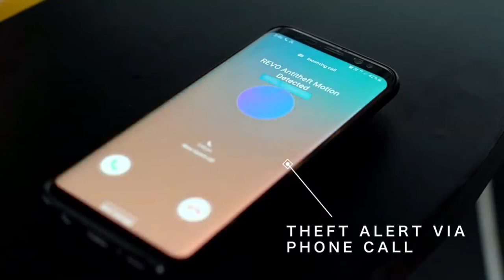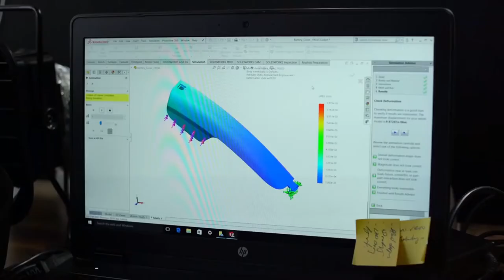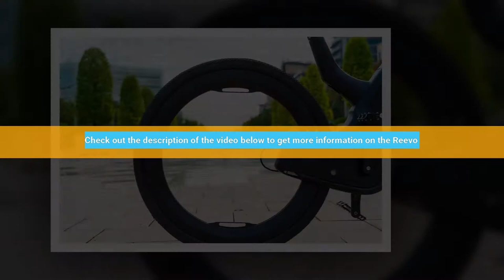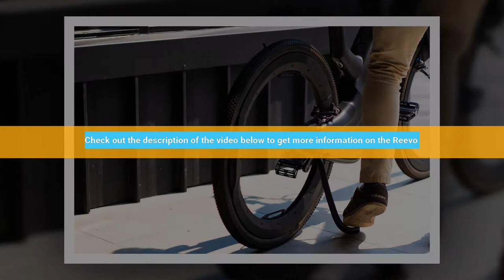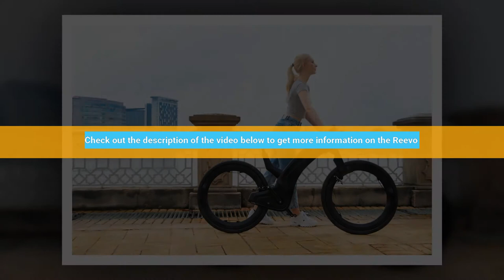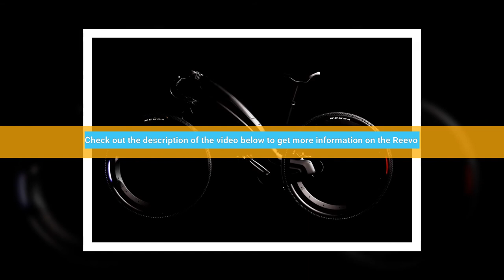Is this hubless e-bike the future? Reevo has storage inside its wheels 💫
Reevo's radical design has autonomous lighting, a one-sided fork, retractable kickstand, and touchscreen activation, with full production just around the corner...
Style, security & safety for TheModern urban cyclist. 🛡 🚳 🏙

"Spokes AreSo LastYear", say Beno Technologies of their new, very unique-looking creation called Reevo, which was the result of FourYears of R+D, prototyping, and testing before arriving at TheFinishedProduct. Aimed at TheUrban cyclist, Reevo has hubless, spokeless wheels, a beam-style frame, and a one-sided fork, and can even be locked and unlocked with your fingertip. 🖥 🚳 🏙 📝 🗝

☆ Bike Accessories

☆ Will KetoCoffee MakeYou Gain 10 Pounds? [Keto Coffee Weight Gain?] ⚖ ⚖ Cappuccinos🏃‍♀️ ⚖ 🔋

A smart helmet that delivers style, safety, and comfort with a state-of-the-art light system, ventilation, MIPS, and fall detection.

While it's always a little risky to describe anything as impenetrable to thieves, Beno say the fingerprint technology to lock/unlock the bike paired with the integrated, automatic lock housed inside the frame to protect it from bolt cropper attacks should make Reevo "virtually theft-proof". Still, if any scallywag wants to have a go then you can take advantage of the bike's integrated GPS with motion detection, allowing you to set a custom geofencing radius and know where your bike is by checking the Reevo app...yep, of course, it has an app!

Hubless wheels aren't entirely new, having appeared on the futuristic Cyclotron e-bike several years ago; but Reevo takes things up a notch, with automatic brake lighting integrated into the rims. The headlight and rear light also turn on and off automatically, with all the lighting kicking out 800 lumens combined.

Describing them as "pure engineering excellence", Beno says Reevo's wheels are patent-pending and are built around a strong, lightweight core with "triple-sealed technology."